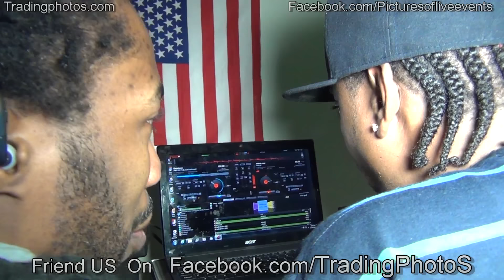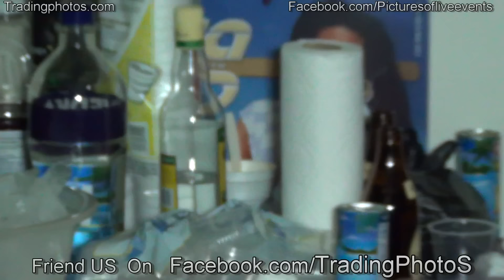Baby Shower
I Filmed This Event on 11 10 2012 in Brooklyn New York.

Baby Shower 2012

Jamaican Baby Shower

African American Baby Shower

also I can travel to anywhere in the World.